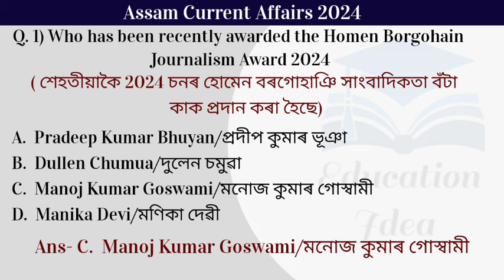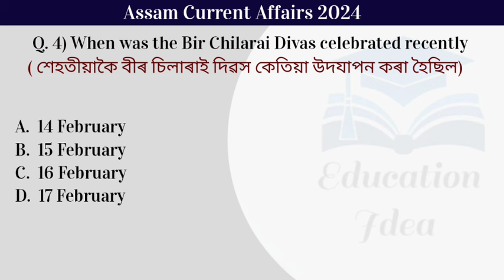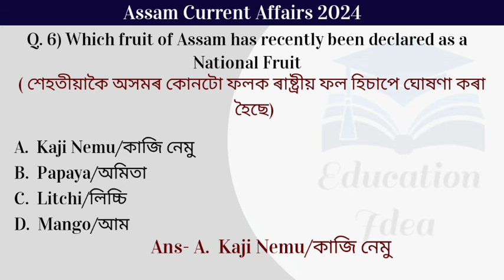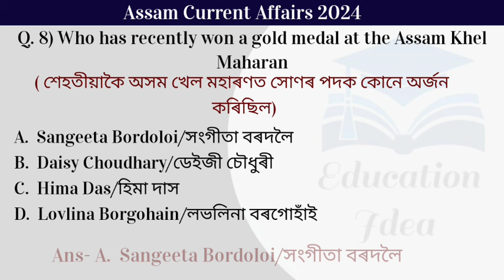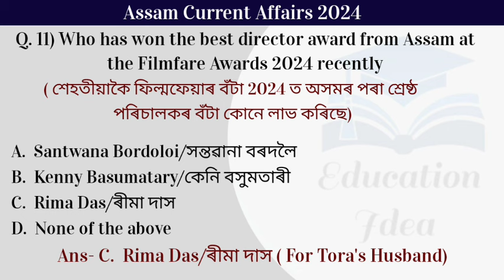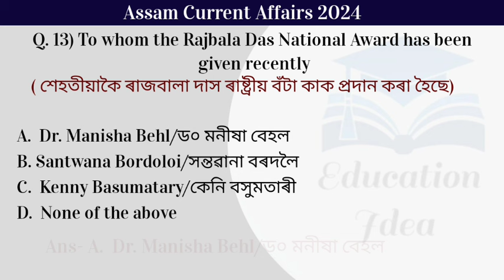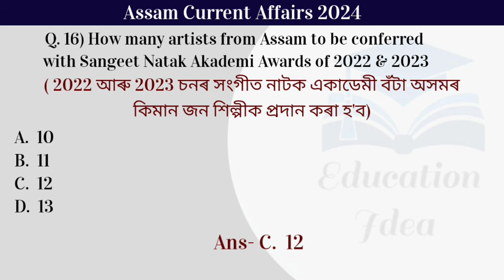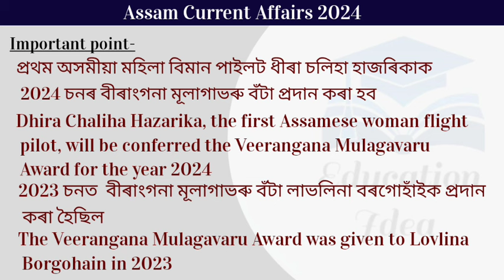Assam Current Affairs 2024 || Assam Award and Honour || Important Questions || Part 4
Assam Award & Honour
Assam Award
Assam Award 2022

Assam Award and Honour MCQ 2022